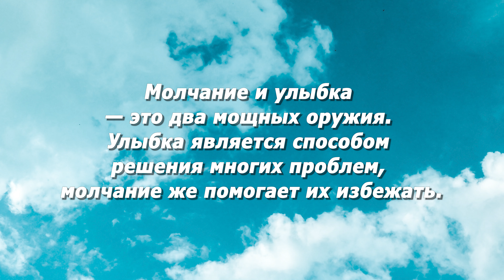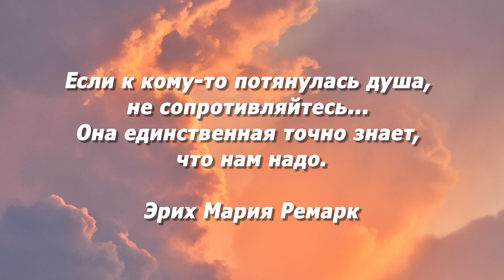Самые мудрые и красивые мысли, цитаты, высказывания о жизни! 💯🔥📜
В этой подборке собраны самые лучшие глубокие и проникновенные цитаты на различные темы, которые заставят задуматься любого, а также помогут вернуть утраченную мотивацию, подтолкнут к началу действий, а возможно просто дадут  возможность задуматься о смысле жизни, стать чуточку духовней и мудрее. 💭⏳📜🔥

Для нас это очень важно! Таким образом вы дадите нам понять, что мы движемся в правильном направлении. Ваша поддержка для нас важна.

Будьте здоровы и счастливы!

📍1 час пение птиц, щебетание птиц, звуки природы. Расслабление, медитация, снятие тревоги и стресса:

📍 Расслабляющая музыка для снятия стресса. Пение дельфинов, звуки океана, музыка для медитации, терапии, сна, 4K:

📍 Музыка повышающая уровень серотанина, альфа-волны - бинауральные ритмы 10 Гц. Расслабление, снятие стресса, медитация. 4K:

Если у вас есть какие-либо вопросы, отзывы или комментарии, сообщите нам об этом ниже в разделе для комментариев!😊

Мы передаем вам нашу искреннюю любовь через наши видео! ❤️